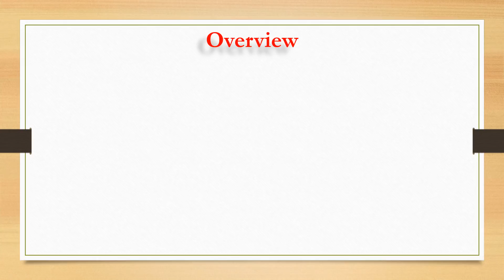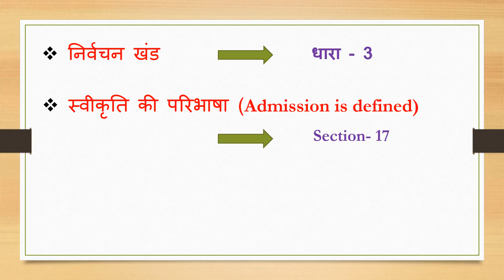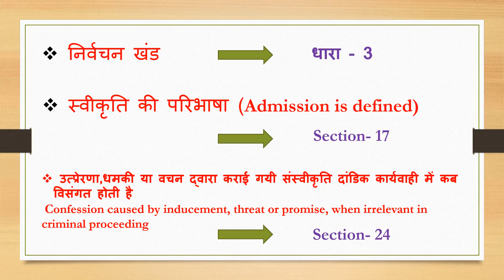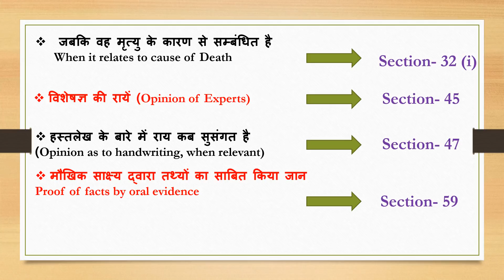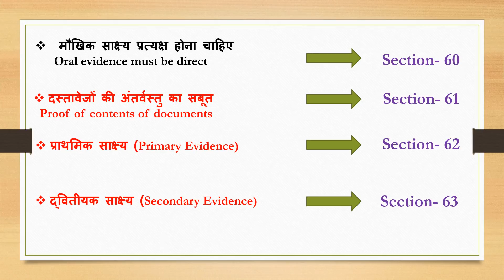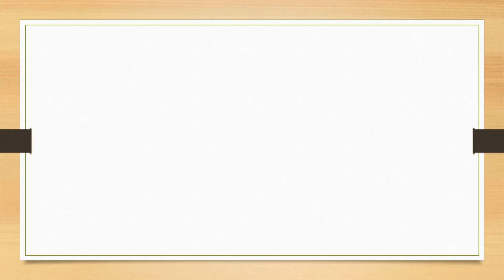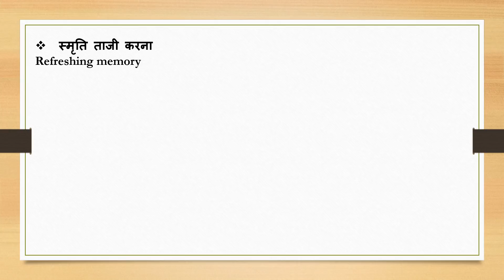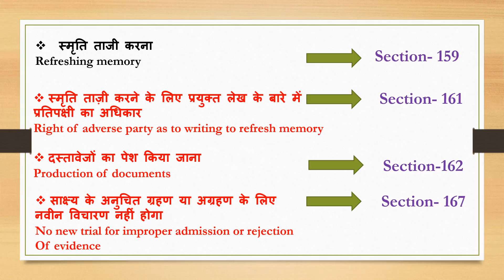Indian Evidence Act 1872 II Important Sections of IEA 1872